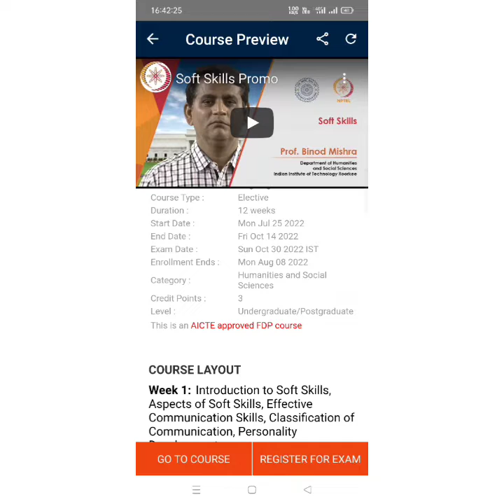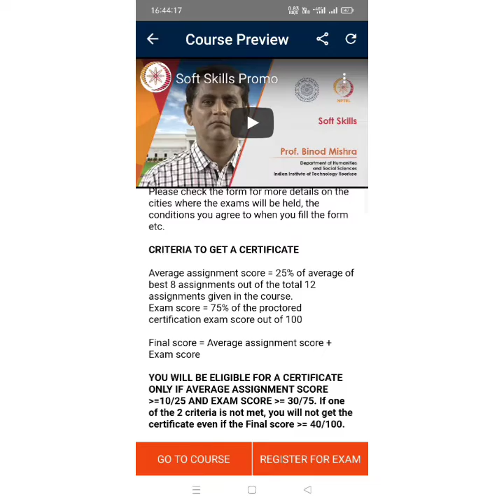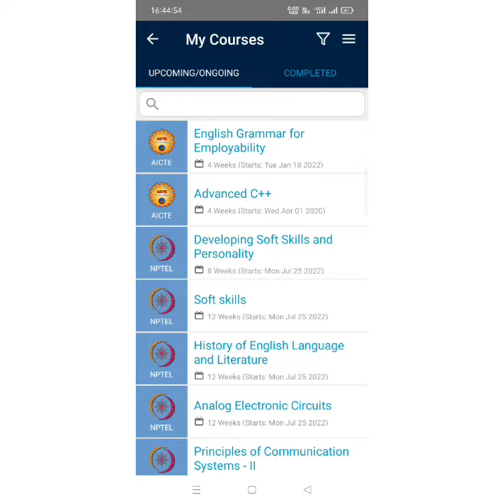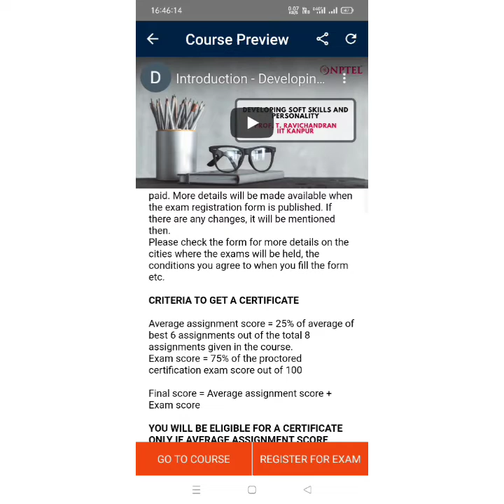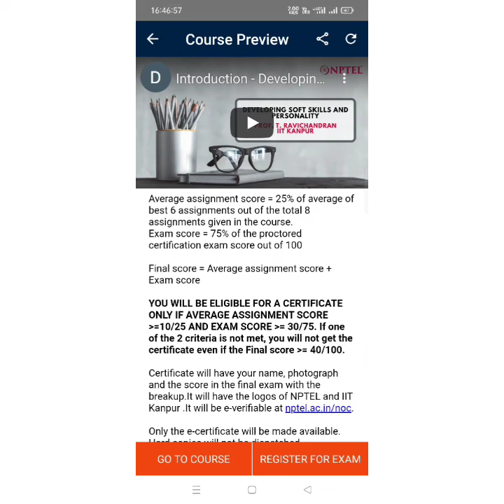If you forgot to sumbit assignment then know the solution in this video 📸😊😊😊💥💥💥💫💫💫💫💫💫💫💫💫💫💫💫💫💫💫💫💫💫💫💫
अगर आप Assignment सबमिट करना भूल गए हैं तो सॉल्यूशन जाने इस वीडियो में💥💥💥💫💫😊😊